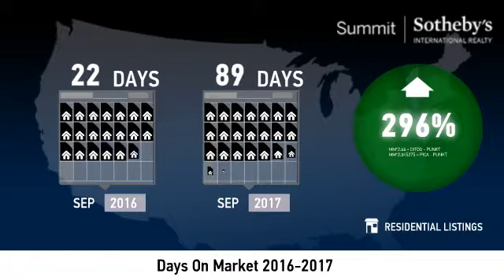Lower Deer Valley Resort - Single Family Home - October 2017 Real Estate Market Update